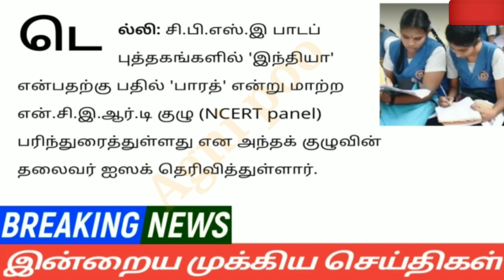காலை 10 மணி செய்திகள் |29-10-2023| Afternoon headlines news |Mukkiya seithigal | Stalin news today